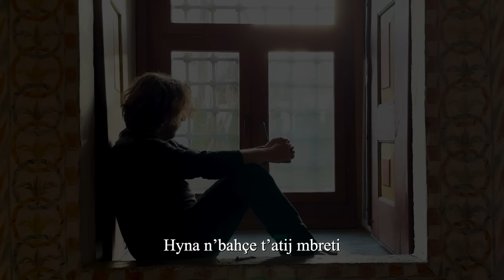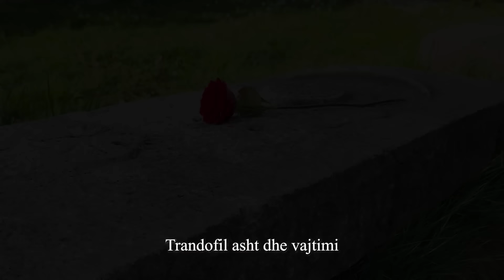Petrit Çarkaxhiu - Trandofili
Original song: “Güldür gül”

Albanian version of the poem by Artan Sadiku

Producer: Petrit Çarkaxhiu

Vocals: Petrit Çarkaxhiu
Piano: Adem Gülşen
Kemençe: Nağme Yarkın
Ney: Furkan Topçu
Bendir: Fazıl Karagöz

Recorded at “Hayyam Studios” Istanbul/Turkey
Mixing and mastering by Sinan Sakizli

Video by Petrit Çarkaxhiu and Ahmed Sherifi
Camera by Petrit Çarkaxhiu
Editing & production: Ahmed Sherifi, Petrit Çarkaxhiu

Video location: Hadum Aga Mosque/Gjakova/Republic of Kosovo

TRANDOFILI

Trandofili thelbi' njerit
Gjyli fara' Pejgamberit
Hyna n’bahçe t’atij mbreti
Gjithkah gjyla trandofila

Vneshtat plot degë trandofili
N’hoje mjaltë prej trandofili
Drujt' e rritun n’kajde gjyli
Selvi lisa - trandofila.

Hajde çel ti gonxhja ime
N’vaj bylbylin e gremise
Vajton si mexhnun n’rënkime
Ah rënkimet trandofila

Prej gjylit e bojnë kandarin
Gjylin me gjyl kur e matin
Gjyla shesin gjyla marrin
Trandofil kanë gjith' pazarin

Hajde qesh pak, ej Nesimi
Stina gjylit prap ia mrrini
Za bylbyli ky pikllimi
Trandofil asht dhe vajtimi